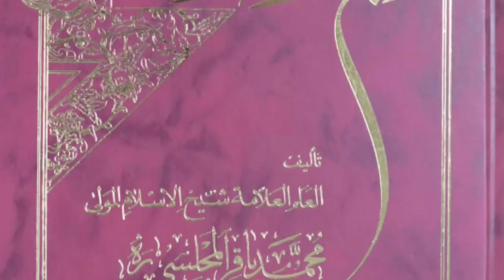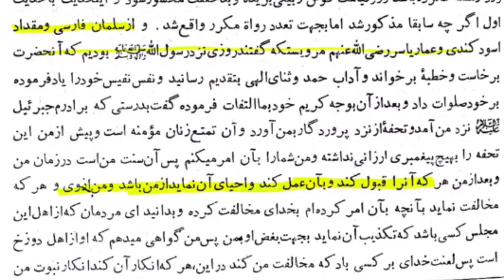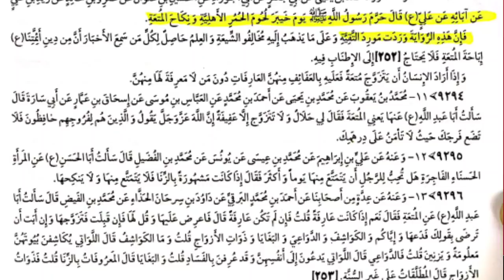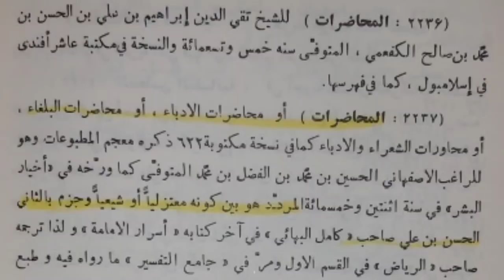MUTA PAR TAHQIQI JAWAB REPLY TO AHLE TASHEE BOL NEWS AMEEN SHDI S NAQVI MUKLA BAQIR BY MUFTI RASHID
Whatsapp Groups:-
Group 1:-